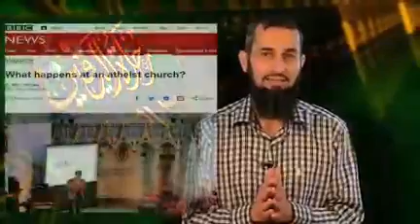رحلة اليقين الحلقة الرابعة